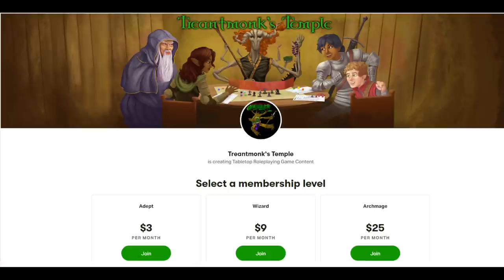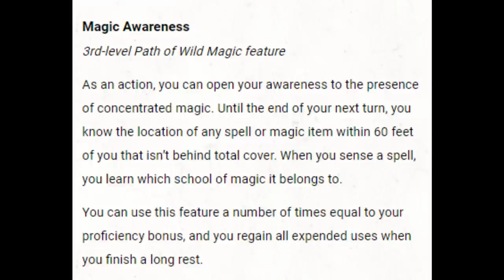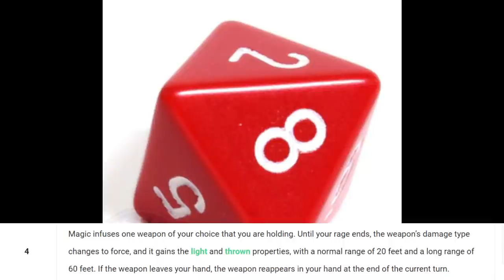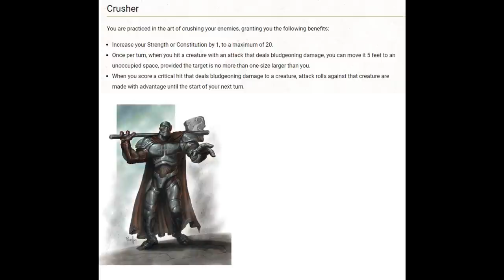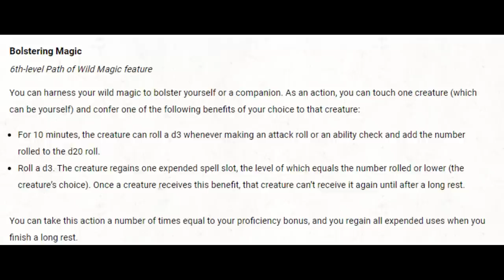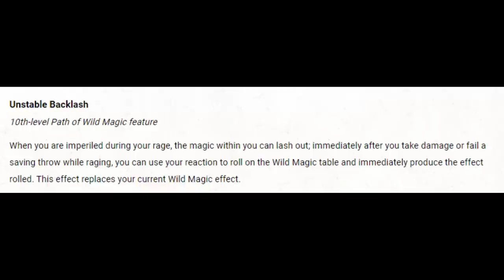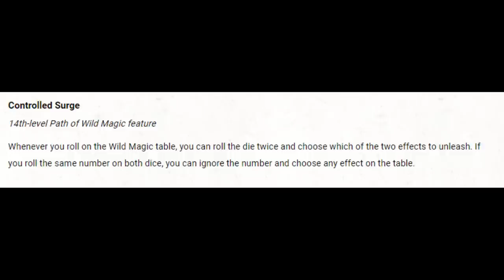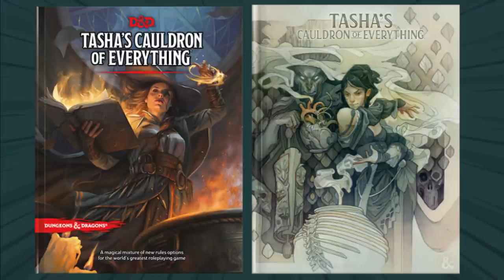Path of Wild Magic Barbarian: Tasha's Cauldron of Everything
I want magic!  I want to be a straight classed Barbarian!  OK - I have the subclass for you I guess.

Timestamps:
0:00 Intro
0:53 The Path of Wild Magic
1:37 Magic Awareness (3rd level)
2:24 Wild Surge (3rd level)
7:34 Bolstering Magic (6th level)
9:33 Unstable Backlash (10th level)
10:33 Controlled Surge (14th level)
11:43 Conclusions